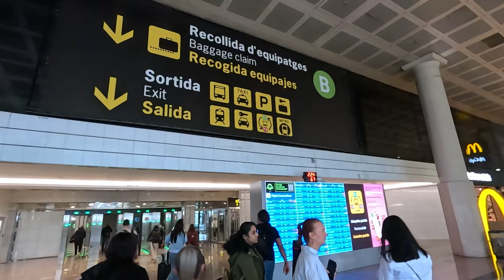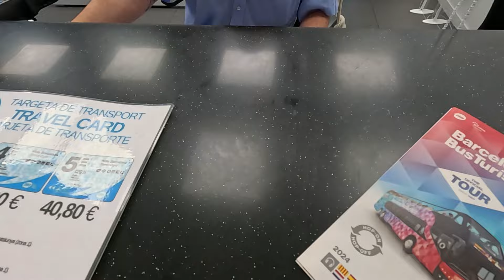Csapatépítő, Avagy Felzabáltuk Barcelonát - Mercat de la Boqueria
Ebben a videóban a kedves főnökünk elvitt minket csapatépítő tréningre Barcelonába, ahol a nevezetességek meglátogatása mellett gasztró túrát is tartottunk.

00:00 Bevezető
01:19 Érkezés Barcelonába
02:13 A szálloda
04:15 Úton a piacra
04:30 Mercat de la Boqueria
12:20 A következő rész tartalmából